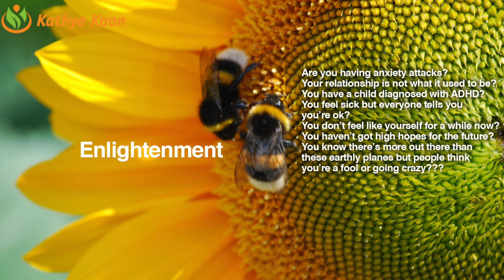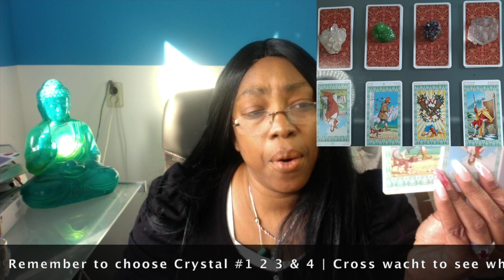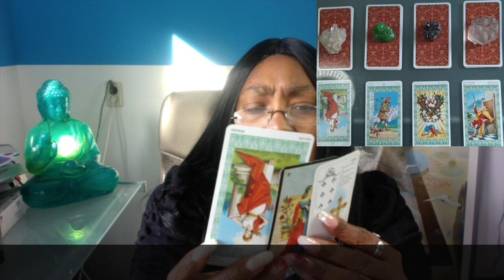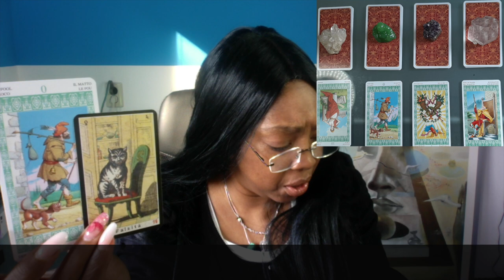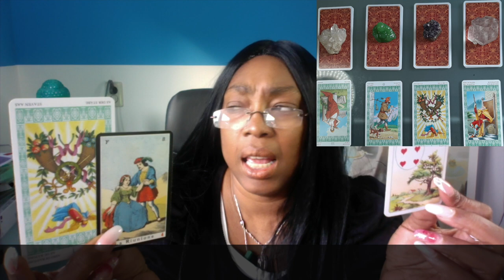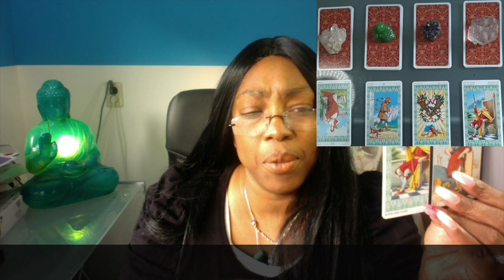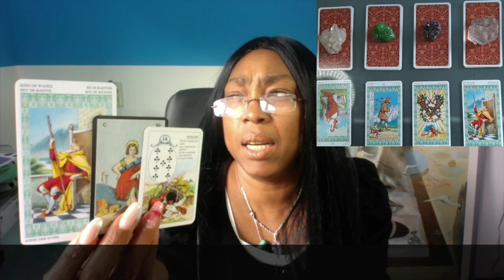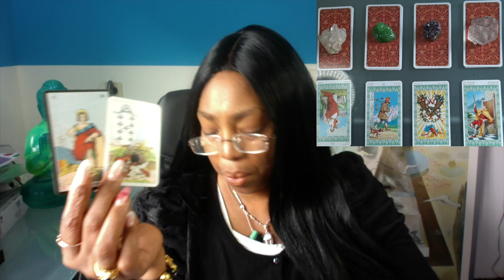CANCER Your friends are false ~ Aries Season March 21 - April 19 Tarot Reading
Kathye